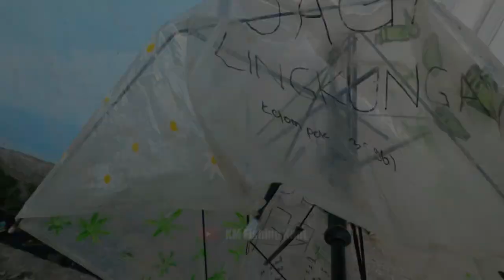Fishermen must have! A versatile fishing knot tool from waste materials | Hack Tools Fishing 2023